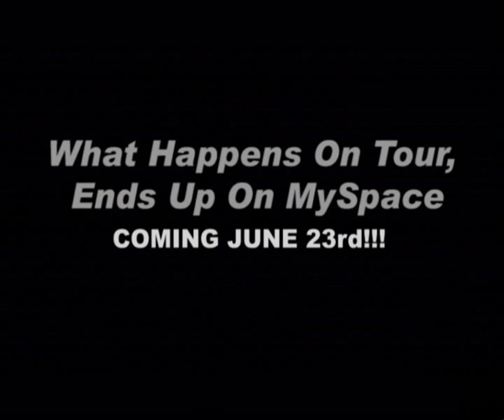Angelas Dish Seven Years NEW VIDEO